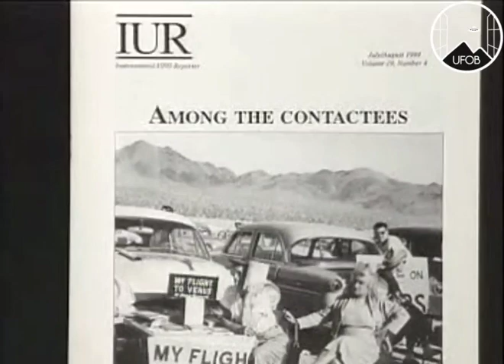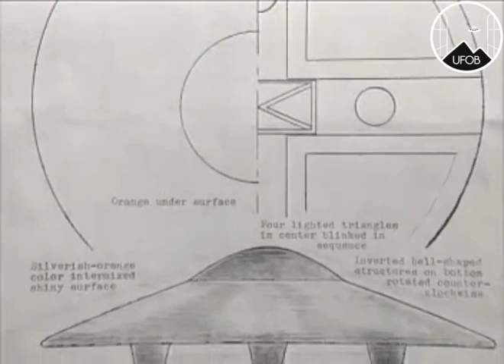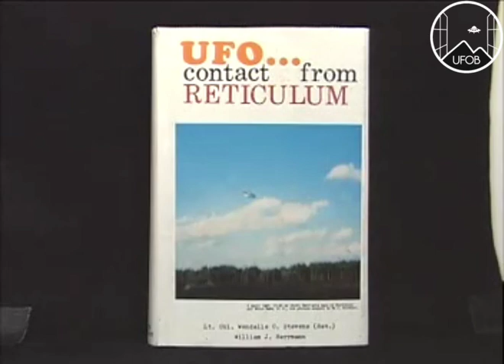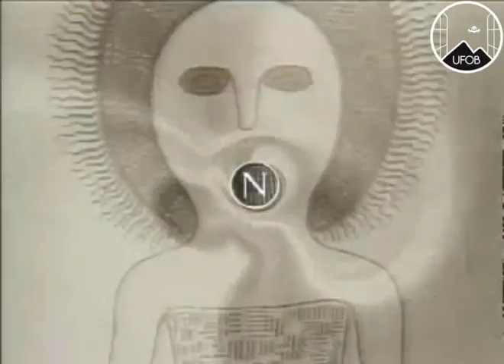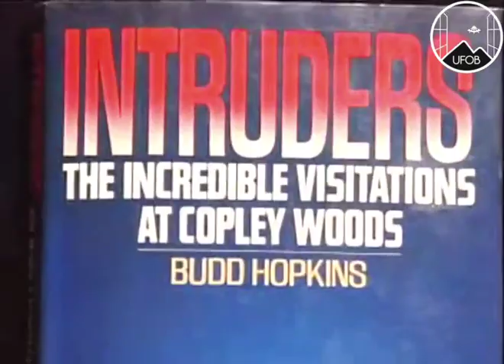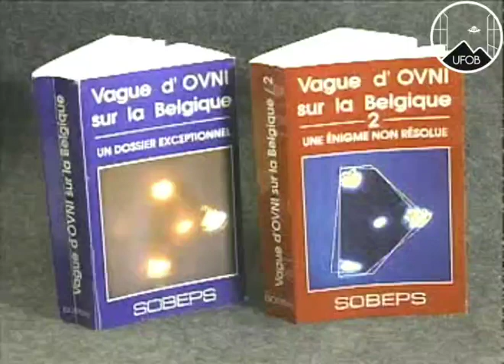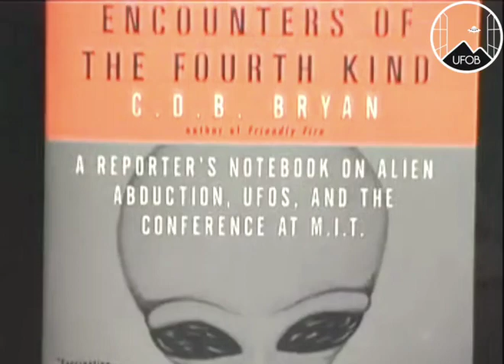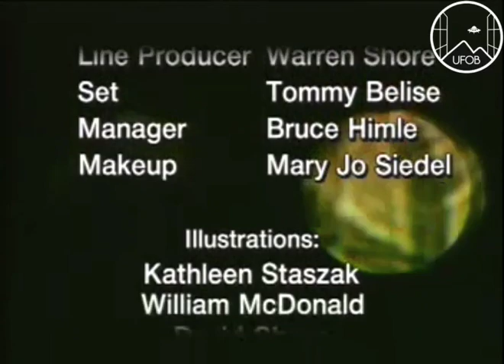1997 🇺🇸 UFOB [TRILOGY] From Beyond - 'They're Here' Part III (audio deformed)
The Trilogy: "From Beyond" about UFOs, Aliens and abductions.

Part 3 of 3: "They're Here".

Note: Audio is a bit deformed.